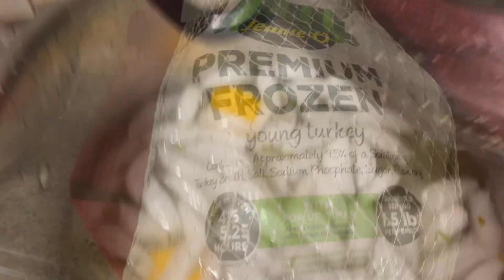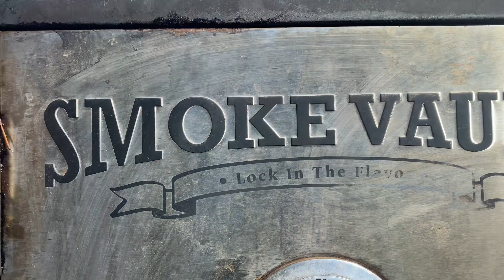Smoked tri-tip and smoked turkey